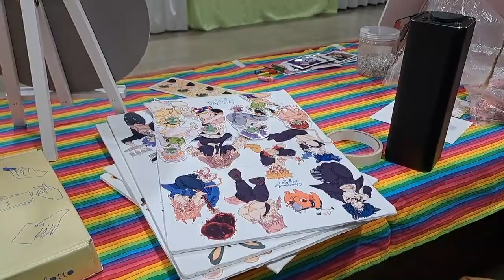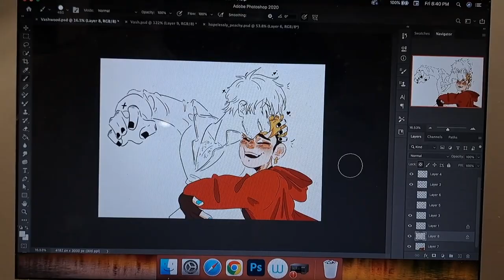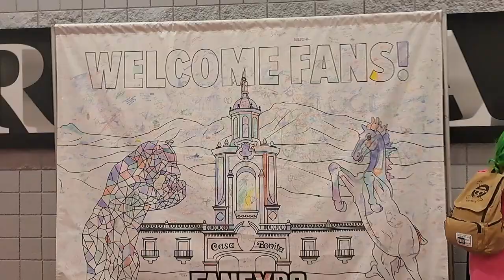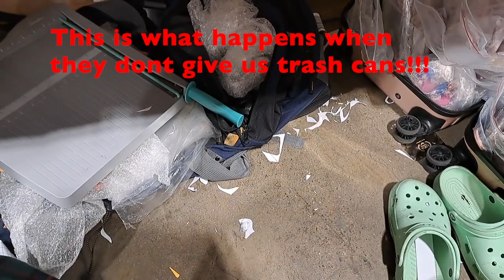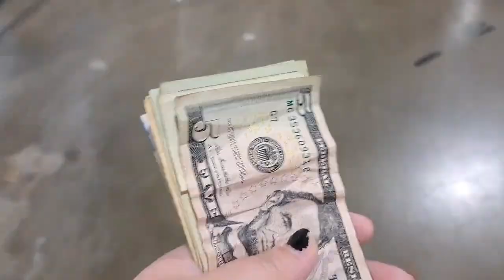Artist Alley at Fan Expo Denver #2! Studio Vlog #30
I had a really nice time with all my friends, despite how unbelievably tired I was oof. I hope y'all are enjoying the studio vlogs!

Since I use copyrighted music in my animatics, almost none of my content is monetized, so if you're financially stable and want to support me, head on over to my Patreon! I've got exclusive webcomics, a bunch of extra artwork not found on my instagram or Tumblr, and sneak previews for all my animatics!